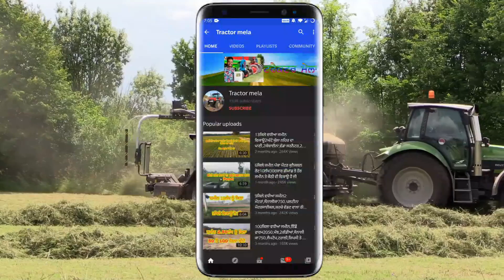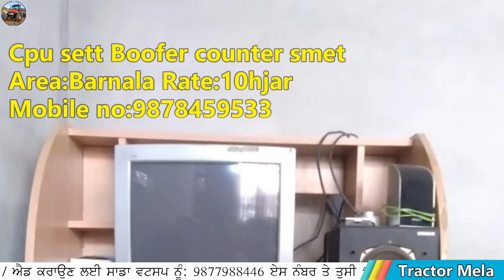35ਹਜਾਰ ਚ ਸੂਣ ਵਾਲੀ ਮੱਝ ਵਿਕਾਊ ਫੁੱਲ ਗਾਰੰਟੀ / Swaraj 855 / Eicher Tractor / iphone 13pro / Combine / Car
"ਟਰੈਕਟਰ ਮੰਡੀ"
"ਪੁਰਾਣਾ ਟਰੈਕਟਰ ਮਾਰਕੀਟ"
,ਸੋਨਾਲੀਕਾ,
ਫੋਰਡ,
ਫਾਰਮਟੇਕ,
ਮੈਸੀ ਪ੍ਰੀਤ,
ਸਵਰਾਜ 855,
ਮੰਡੀ,

35ਹਜਾਰ ਚ ਸੂਣ ਵਾਲੀ ਮੱਝ ਵਿਕਾਊ ਫੁੱਲ ਗਾਰੰਟੀ / Swaraj 855 / Eicher Tractor / iphone 13pro / Combine / Car